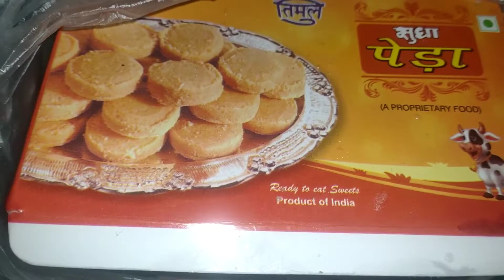𝗦𝗶𝘄𝗮𝗻 𝗧𝗼 𝗡𝗲𝘄 𝗱𝗲𝗹𝗵𝗶 𝗩𝗹𝗼𝗴 | 𝘁𝗿𝗮𝘃𝗲𝗹 𝘃𝗹𝗼𝗴 🔥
siwan to Delhi
siwan bihar to Delhi
travel
siwan delhi vlog

new delhi airport terminal 3, new delhi aiims, new delhi akshardham,
new delhi chandni chowk, new delhi city tour, new delhi comedy, new delhi cartoon,
new delhi church live stream,
c r park new delhi, c.p. new delhi,
new delhi metro station to new delhi railway station,